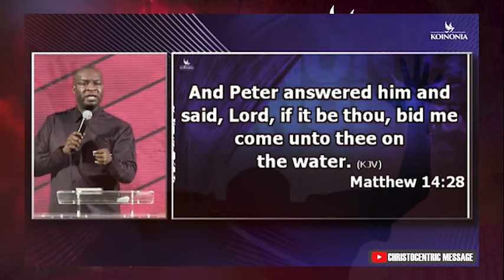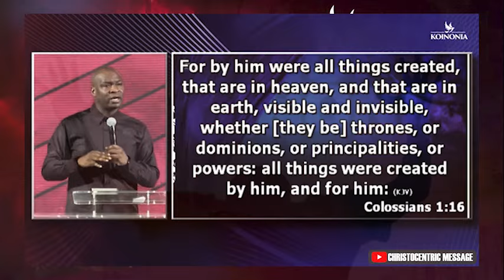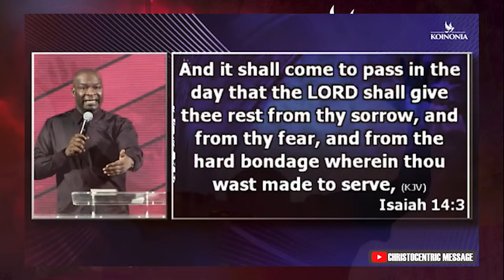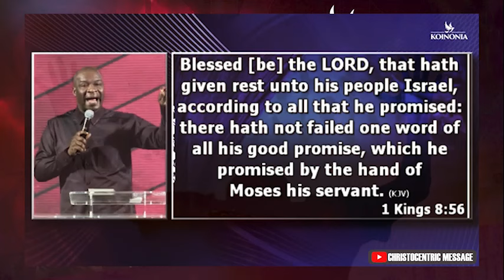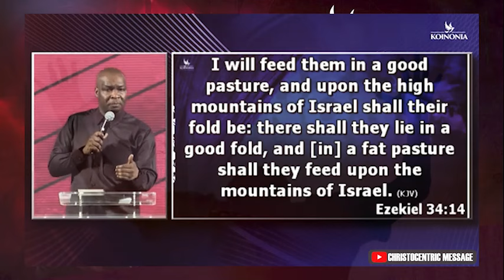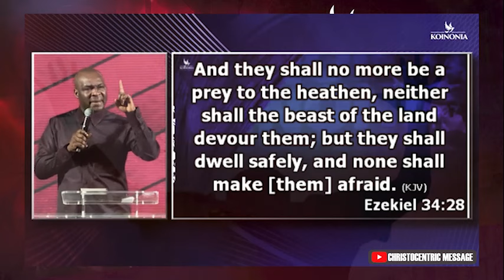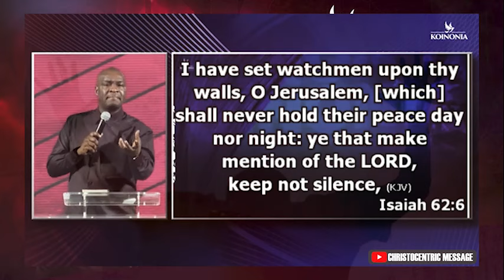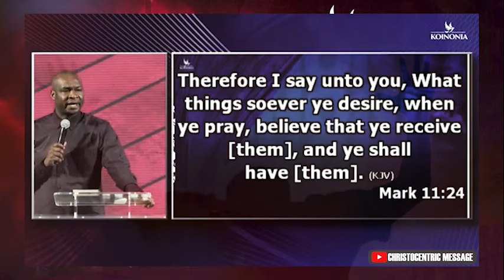GIVE IT TO GOD & REST IN THE FAITH FULNESS OF GOD - APOSTLE JOSHUA SELMAN